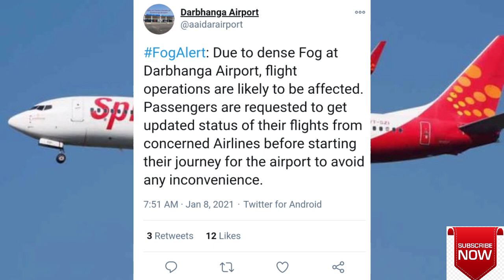दरभंगा एयरपोर्ट पर DGCA का हाई अलर्ट ||High-Alert At Darbhanga Airport